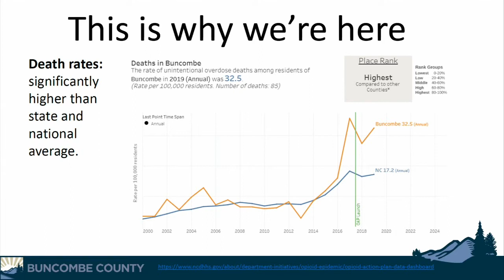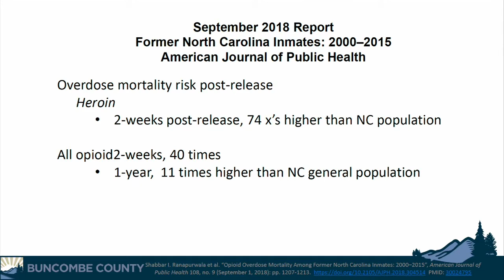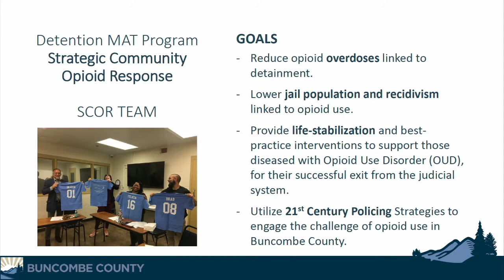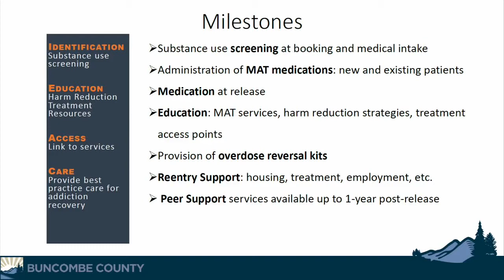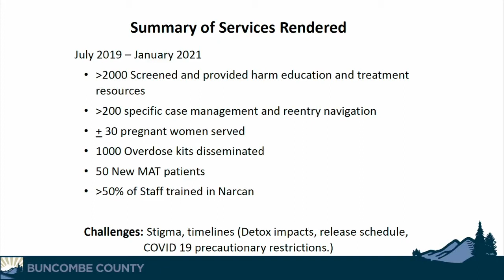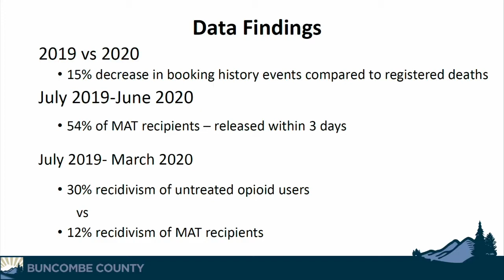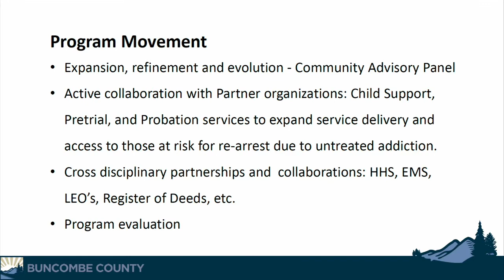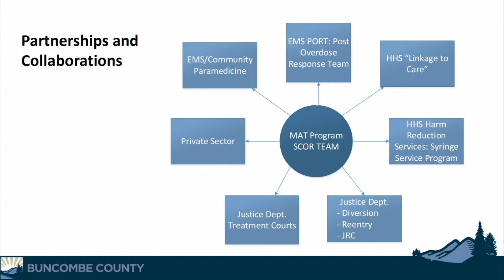Commissioner's Regular Meeting - Budget Item on Detention Center (March 2, 2021)